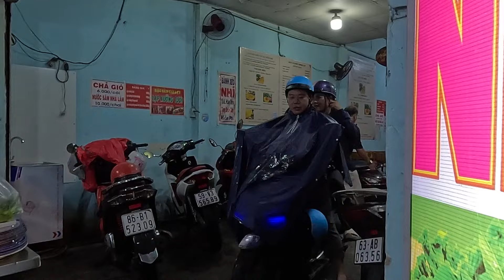🟢Cao thủ đổ bánh xèo ngon nhất lên ghế nóng trong cơn mưa Sài gòn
❤️ Bánh xèo nhí miền tây
❤️Địa chỉ: 21 Đông Bắc, Phường Tân Chánh Hiệp, Quận 12
❤️Giá: 35k
❤️Thời gian mở cửa từ 13h sáng đến 22h.